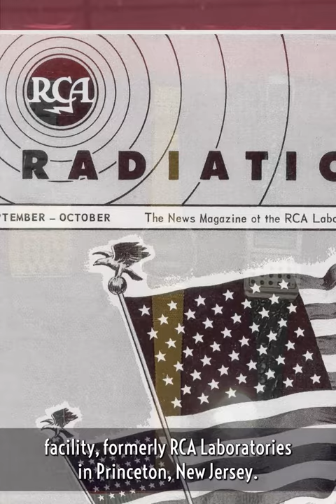The World's First Digital Watches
First Digital Wristwatches!
Optel 1 Calculator Wristwatch prototype, c.1975.
Optel Ultimatic Gold Wristwatch, c.1975
Chronar Calculator Watch, c.1977